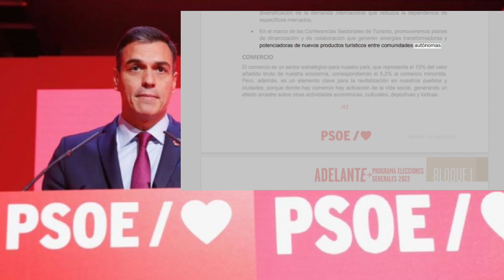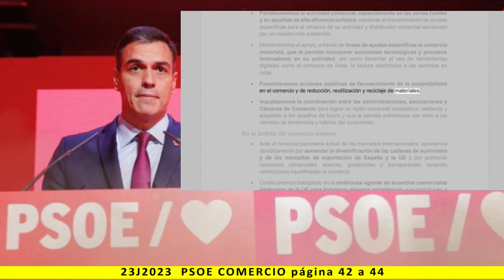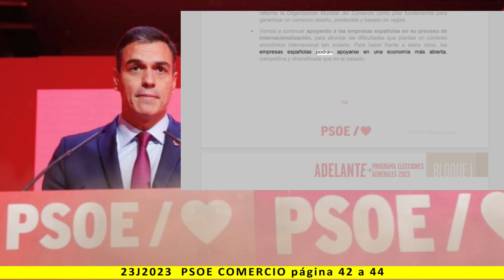BLOQUE I: COMERCIO - Lectura del programa de PSOE 2023 - pag. 42 a 44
Más información:
Página web: Spainbelike.com